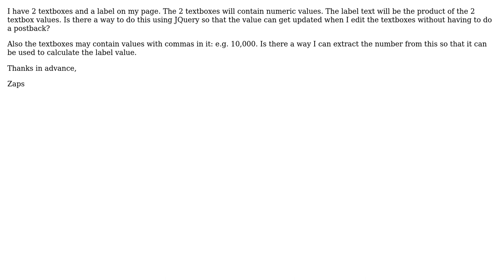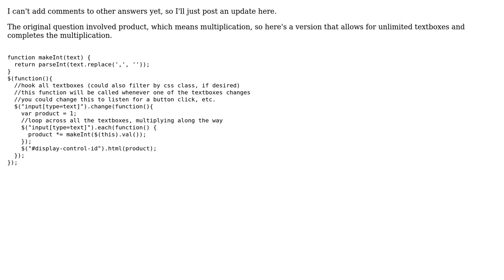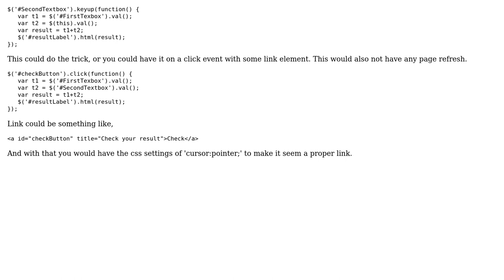JQuery updating label (2 Solutions!!)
JQuery updating label

With thanks & praise to God, and with thanks to the many people who have made this project possible! | Content (except music & images) licensed under CC BY-SA | Music | Images & others | With thanks to user Riain McAtamney user ilowe user duckbox and the Stack Exchange Network Trademarks are property of their respective owners. You are responsible for your own actions.